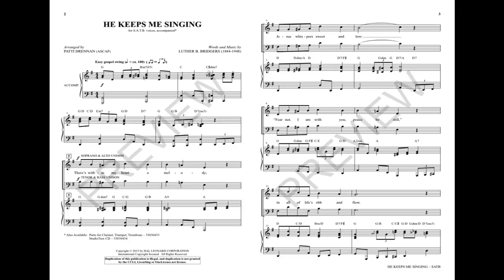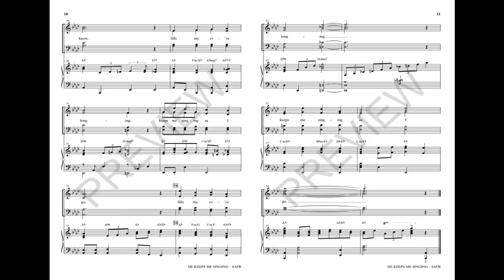HE KEEPS ME SINGING (SATB Choir) - arr. Patti Drennan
Hold on to your hats, this lively setting of a hymn favorite is a “10” on the “Amen” meter! The text extols the joy of praise and the thrill of the Christian life. To top it off, there is a Dixieland combo option to add even more life to the arrangement. Don't miss this one! Parts (cl, tpt, tbn) available as a digital download.r!

Available for SATB with optional Dixieland Combo Accompaniment and StudioTrax CD.